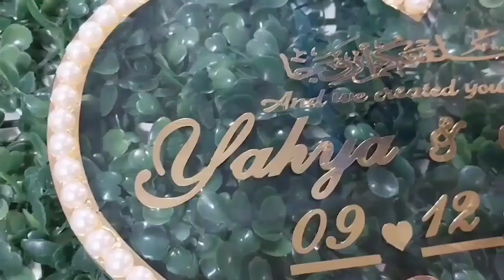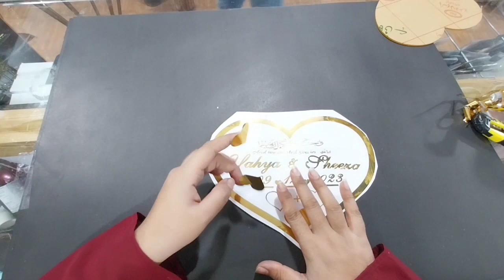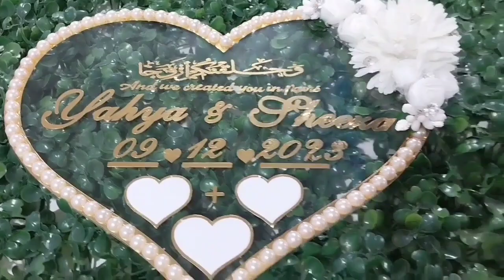Ways to make a gift box for her / Art of gift box making ideas diy / Handmade craft a gift box